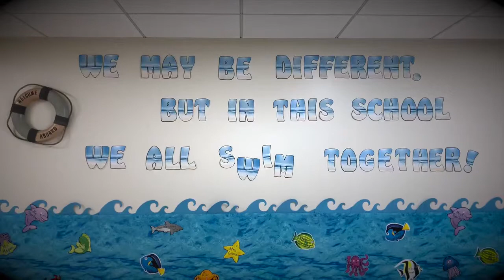Star Students 4-27-19